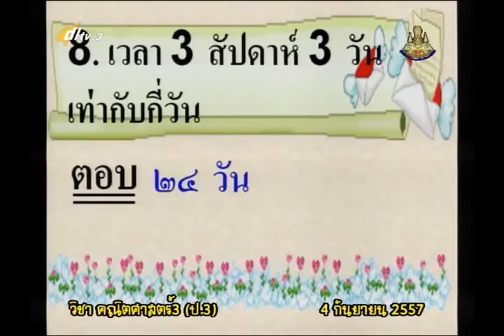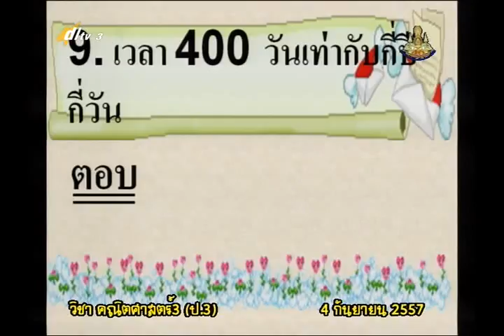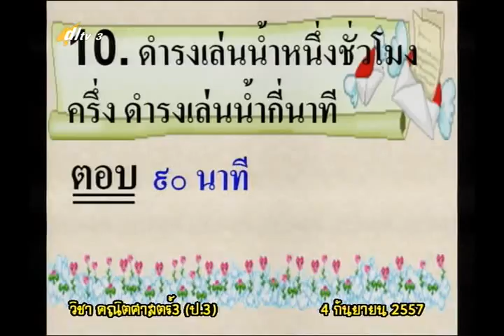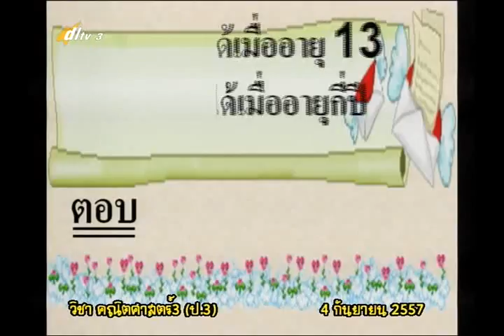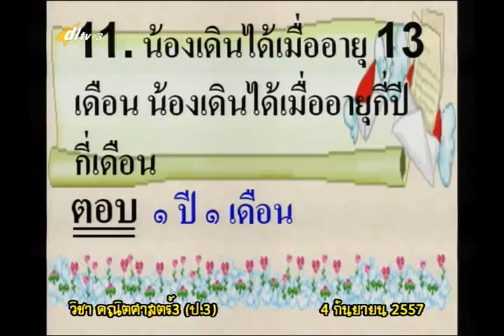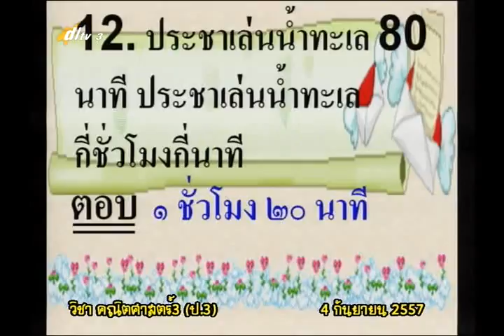074C+3040957+ค+ความสัมพันธ์ของหน่วยเวลา+mathp3+dl57t1+w16